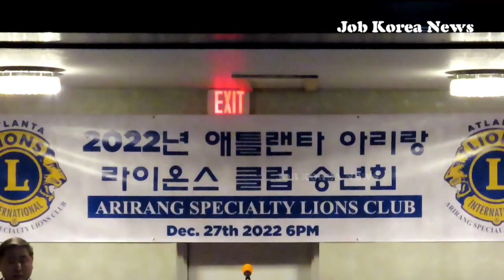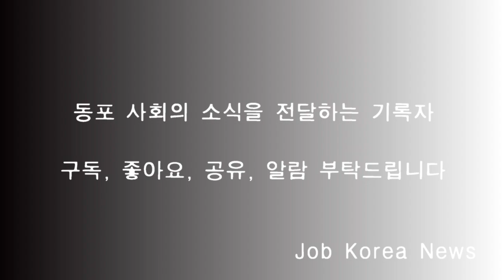[영상]아리랑 라이온스클럽 송년회, 장영오 회장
아리랑 라이온스 클럽,송년회,장영오 회장
애틀랜타 아리랑 라이온스 클럽(회장 장영오)이 지난 27일 오후 둘루스에서 2022년 송년회를 갖고 올해를 마무리했다.